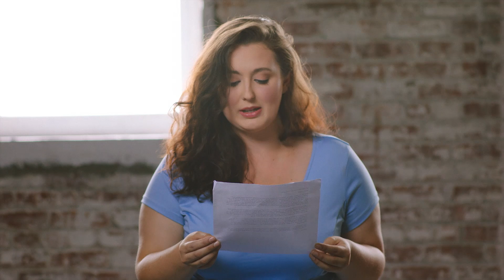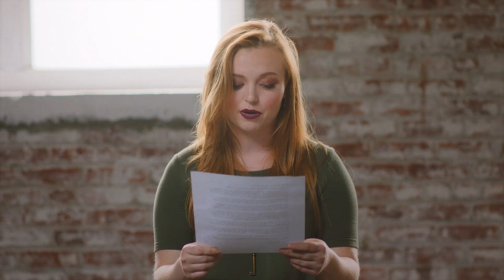Life is Strange launch trailer - BFFs forever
Celebrate the launch of Life is Strange: Before the Storm with some sad music and happy friends in this launch 'trailer.'